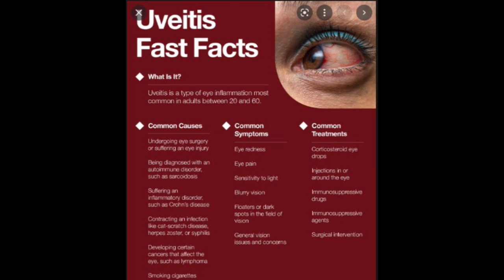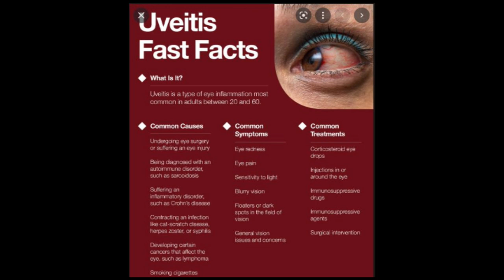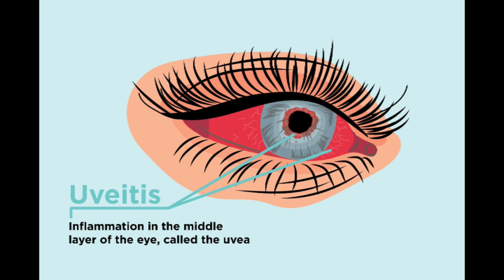I'm losing my sight - young girl wails